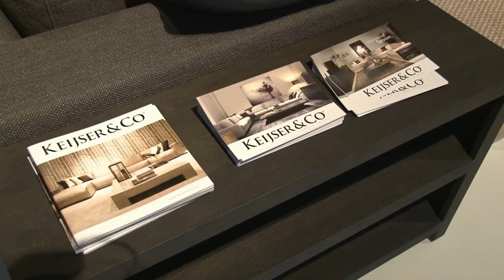TMO oud-student Lonneke van der Weyden, eigenaar Keijser&Co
Oud-student Lonneke van der Weijden is na TMO heeft 1 jaar op het confectiecentrum in Amsterdam gewerkt. Kleding bleek niet haar ding en ging daarna werken bij het Engelse stoffenhuis Romo. Daar werkte zij 10 jaar en ontdekte dat meubels en stoffen haar passie hadden. In deze periode heeft ze veel ervaring opgedaan wat betreft styling en vormgeving.

Lonneke is heel creatief en ontwerpt alle meubels zelf, kiest de stoffen uit en beoordeelt de monster voordat het gemaakt wordt in Nederland of Oost Europa. Het zijn eigentijdse meubelen met een pure vormgeving waarbij alles mogelijk is. Zij bezoekt de woonbeurzen in het buitenland en heeft samenwerkingsverbanden met bedrijven die de lampen, accessoires, de kunt en de vloertapijten in haar showroom het plaatje compleet maakt.

Van hoekbanken tot loungefauteuils ook hier kan men in maatwerk denken. Er is een ruime keuze in onze eigen stoffencollectie die bestaat uit basic en stoere stoffen. Daarnaast kan er gekozen worden uit een aantal gerenommeerde stoffenhuizen zoals Romo, Chivasso en Aristide.
Afgelopen najaar introduceerden wij het nieuwe zusje van Keijser&Co; Noos Collection. Deze is exclusief verkrijgbaar via een aantal geselecteerde dealers. De Noos Collection is te omschrijven als een meubellijn die uit voorraad leverbaar is met de kernmerken van Keijser&Co.